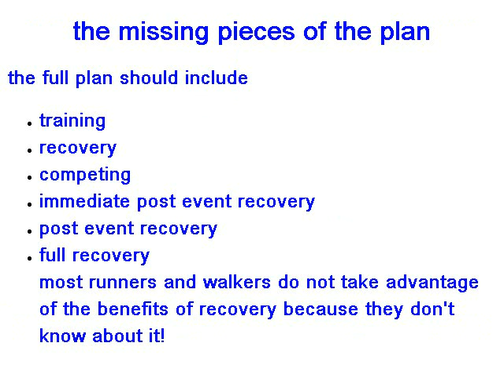self service recovery after sport.flv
the self supporting sports person has to be self supporting in all areas including financially,crew,travel,training and recovery, Light Manual Muscle Relaxation offers a simple tested recovery system